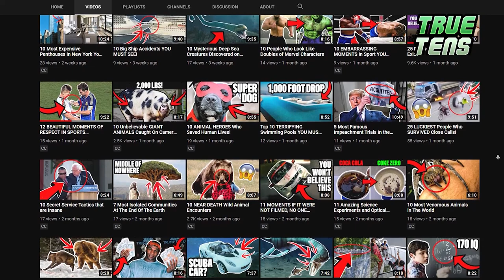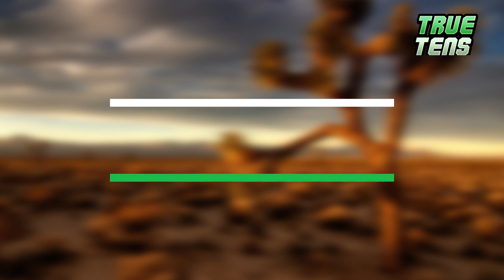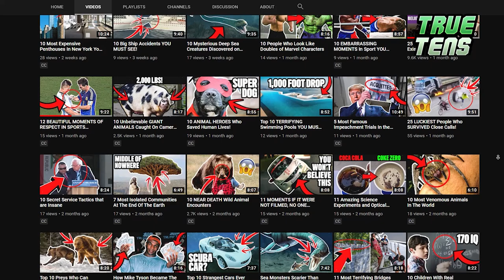12 Most Beautiful Lizards In The World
If you are already fan of the lizards, then this is going to be your new favorite video. If you are not, then prepare to be, because what we have for you today, is the top 12 most beautiful lizards in the world! Lizards have that something that makes us look at them like we’re witnessing something out of a fairytale. Maybe it’s their similar appearance to fantasy dragons, maybe it’s because we can’t understand what they are thinking, but no matter the reason, one thing is for sure, lizards are amazing creatures. Ready to see the top models?

⏲️Timestamps⏲️
00:00 Intro
00:32 Parson's chameleon
01:22 Pinocchio lizard
02:08 Basilisks
02:57 Frilled Lizard
03:51 Marine Iguana
04:48 Flying Geckos
05:35 Leaf tailed gecko
06:35 Chesterfield Skink
07:25 Rhinoceros Iguana
08:11 Komodo dragon
08:58 Rock Agama
09:58 Horned lizards

🙏Thanks🙏 For Watching This Video: 12 Most Beautiful Lizards In The World